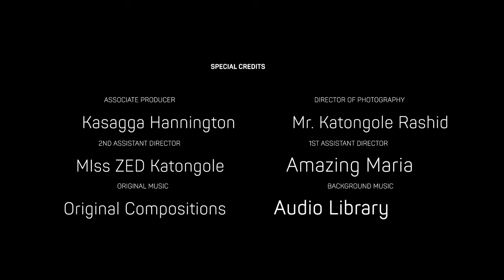Tamale Mirundi Cries as he Keeps Promise to Return to Church at Bugingo's HPM. Drops Juju for God